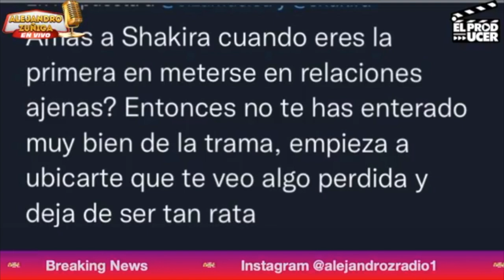Shakira TIENE UNA BRUJA en su casa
Hoy hablamos de Shakira